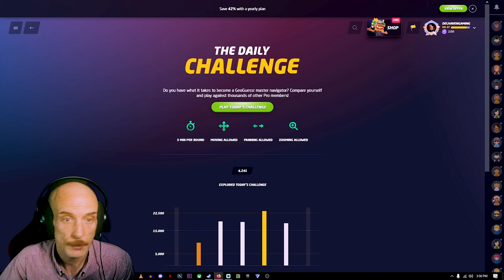GeoGuessr Daily Challenge - 10 - It was Sri Lanka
Five rounds, three minutes each, could be anywhere.

● Also..